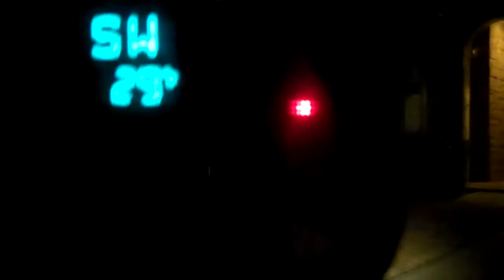Nibiru 2012 Don't be fooled. It's cold in Cypress tonight.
Recorded on February 9, 2011 "Oh no, there's Nibiru again!"

These short clips are meant to be a comedic break in between the real Nibiru sightings. I must admit that I have found myself chuckling at myself over these and I hope you can appreciate the value in them.

I am looking into what causes the events of the day.
The Sun rises two days early in Greenland

French radiation monitoring: (thanks to youtube user: RehKurts ! )

The best way to know the information and to feel secure is to research more of the right information to help you through the changes in Earth science, Astronomy of the Day and galactic alignments that create events here on Earth.